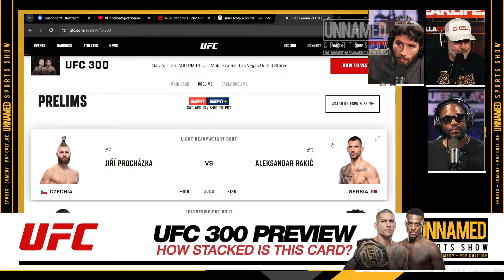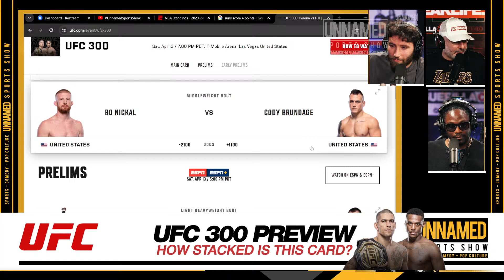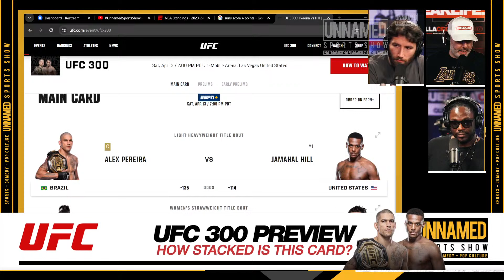UnnamedSportsShow - UFC 300 Preview - NBA Playoff Picture - WNBA Excitement - OJ Simpson + more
Unnamed Sports Show - UFC 300 Preview - NBA Playoff Picture - WNBA Excitement - OJ Simpson - Men's and Women's Final Four recap + more

 Watch Unnamed Sports Show Live: Mondays 6PM PT / 9PM ET and Wednesdays OR Thursdays 4PM PT / 7PM ET //
Follow on social media because times and days are subject to change from week to week.

Follow @UnnamedSportsShow on all social media @GuerillaCrossSports

Follow @GuerillaCross on all social media @GuerillaCross

Follow @KwonFIveNine on all social media @KwonFiveNine